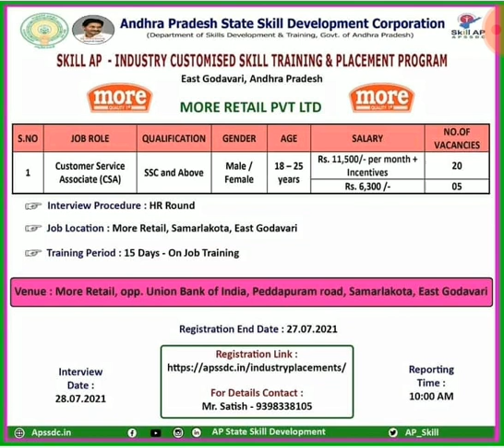east godavari jobs in more retail pvt ltd job drive customer service associate jobs apssdc jobdrive